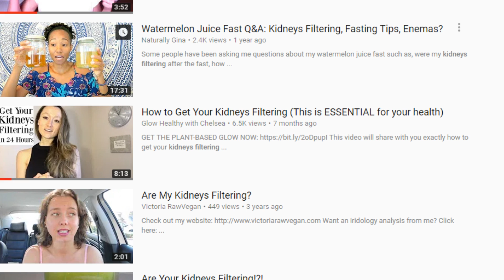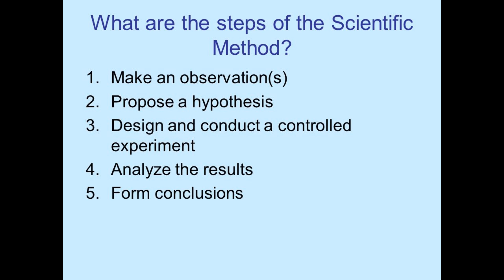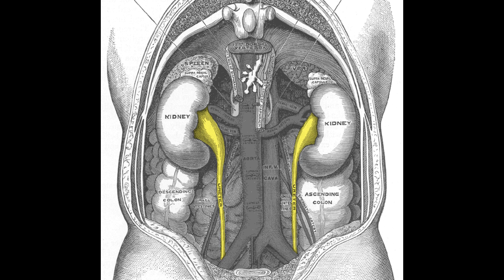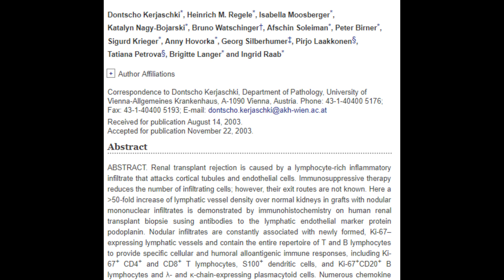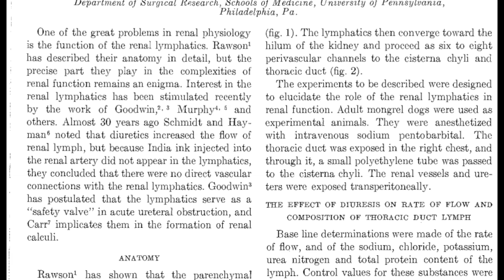Robert Morse Part 3: KIDNEYS DON'T FILTER LYMPH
2:48 Ureturs

2:50 Right and thoracic lymphatic ducts

3:04 Lymphatics are ligated during transplant

3:21 Lymphatic system and kidney transplant rejection

3:30 Sediment in urine

4:04 The lymphatic system